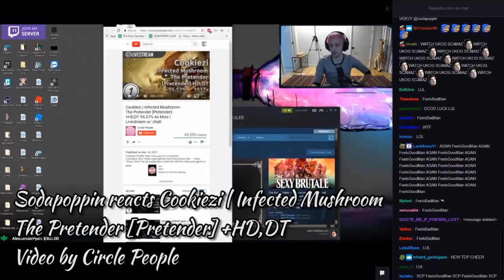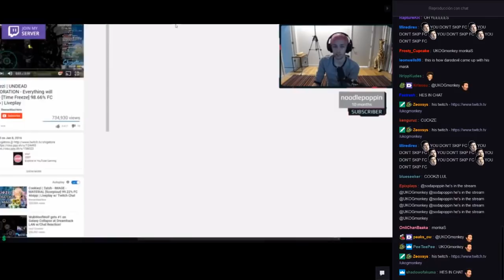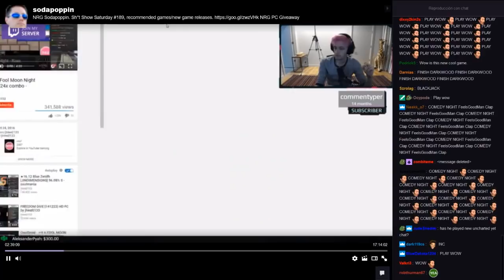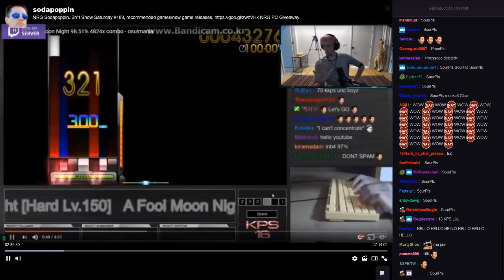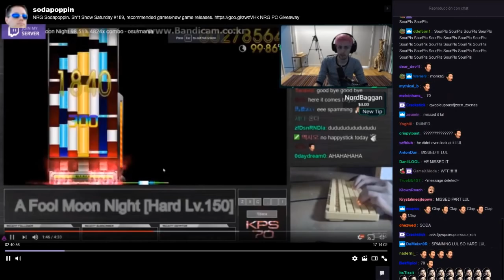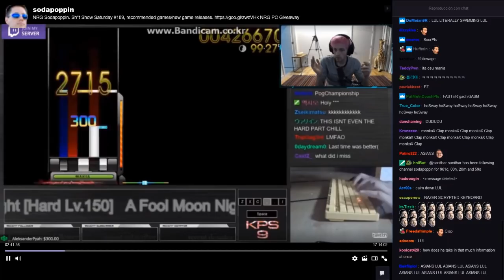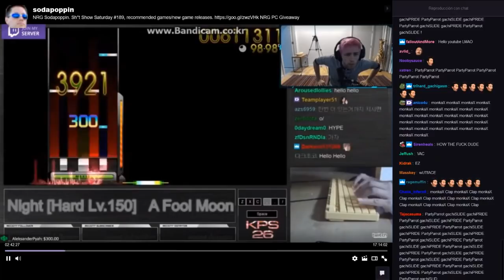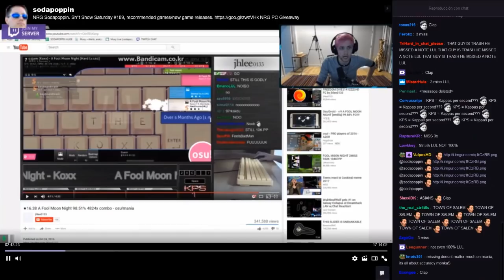Sodapoppin reacts to Cookiezi and jhlee0133 osu! plays w/ Twitch Chat | Chuki The Wolf